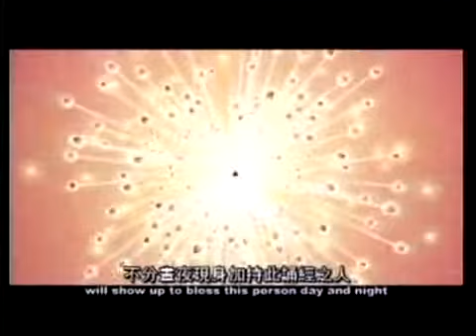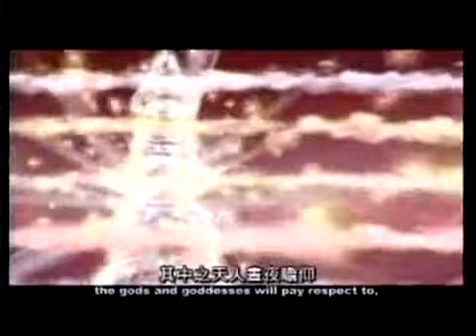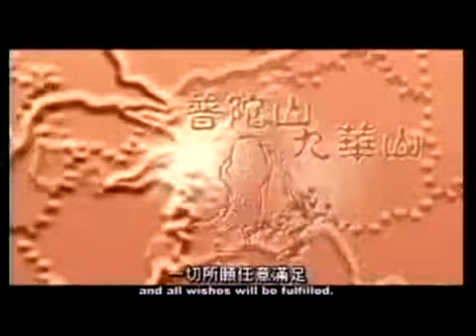寶篋印陀羅尼的故事